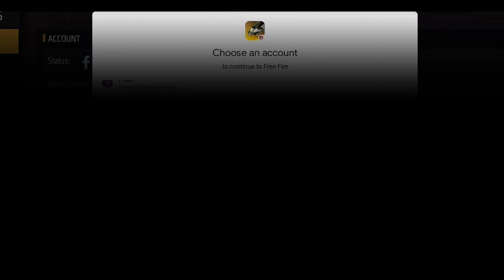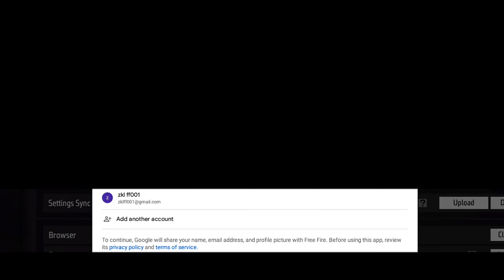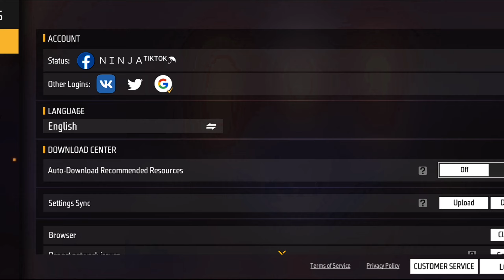"Free Fire ID Ko Dusre Platforms Se Kaise Joren: Step-by-Step Guide"